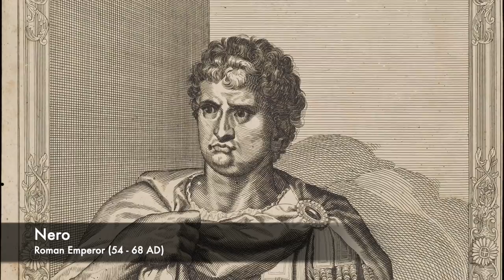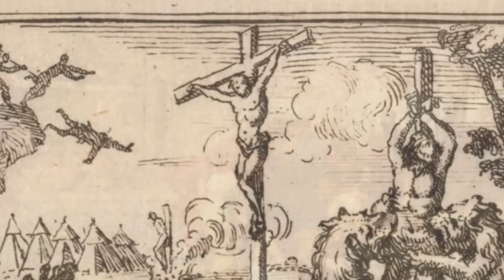Earliest Roman reference to Jesus & Christianity (116 AD) // Tacitus' Annals // Roman Primary Source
This extract from Tacitus´ Annals (116 AD) represents the oldest reference to Christianity in Roman texts that have survived to this date. In it he describes the persecution of Christians under Nero in 65 AD, and corroborates parts of the New Testament; albeit with some derision at the "disease" that has spread from Judea and "taken hold" in the capital.

David Kelly

We've compiled a reading list of our favourite history books via the Amazon influencer program. If you do choose to purchase any of these incredible sources of information then Amazon will send us a tiny fraction of the earnings (as long as you do it through the link) (this means more and better content in the future) I'll keep adding to and updating the list as time goes on:-

Are you a budding artist, writer, illustrator, cartographer, or music producer? No matter how professional you are or even if you’re just starting out, we can always use new music and images in my videos. Get in touch! I’d love to hear from you.